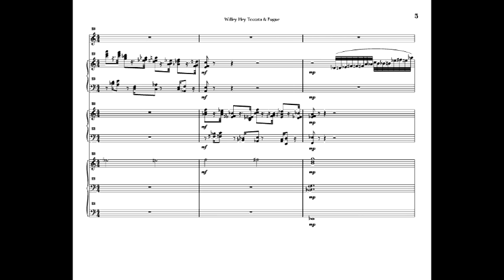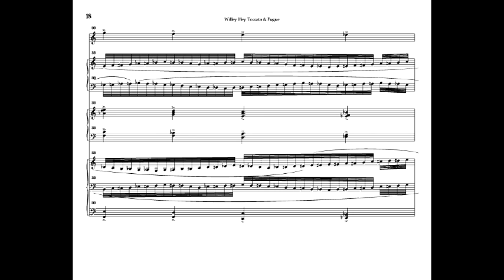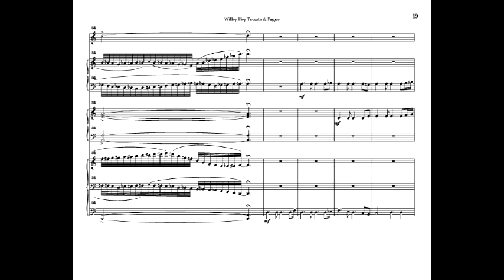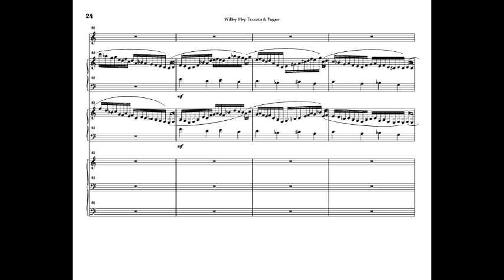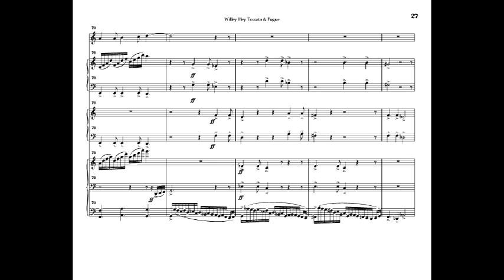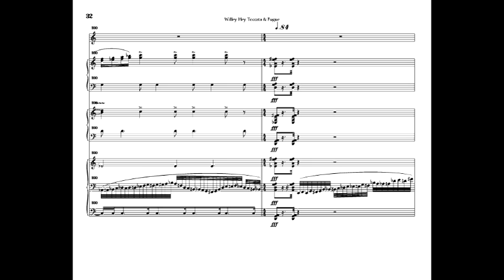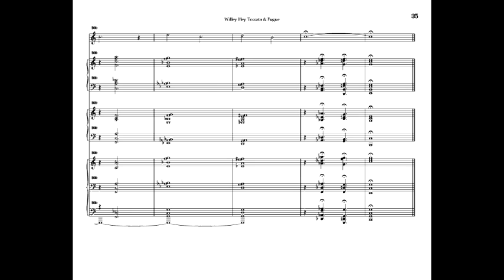Willey Hey Toccata & Fugue - Dennis Bathory-Kitsz - Disney Hall Organ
"Willey Hey Toccata & Fugue" for organ by Dennis Bathory-Kitsz, programmed by Josh Perschbacher for the Midi-controlled Walt Disney Concert Hall Organ in Los Angeles. This is a pre-mastered version for your entertainment, along with the musical score. The score was created with instrumental groups in mind rather than a standard 3-staff organ score, as requested by Josh so he could work out the Midi setup effectively. The full-range mastered recording of this piece is available on the CD "Bombasia". Get it from your favorite online CD retailer. It'll blow your house down!